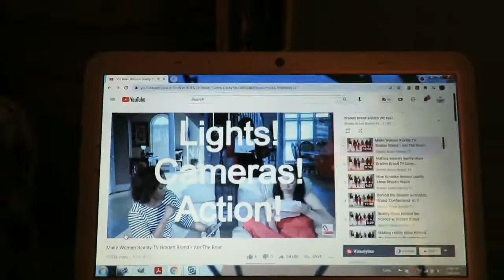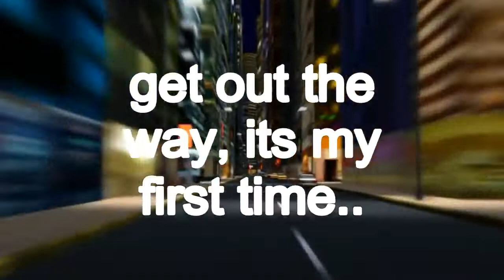Can You Remember Your FIRST? V/Podcast Braden Brand Reality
Can You Remember Your FIRST? V/Podcast Braden Brand Reality Tv. This video shares how Braden Brand EnjoytheMoment Video Podcast talks about her first everything.

S5/Vlog 365

PIXABAY: Videos/Photos